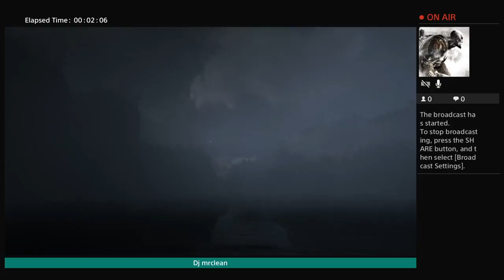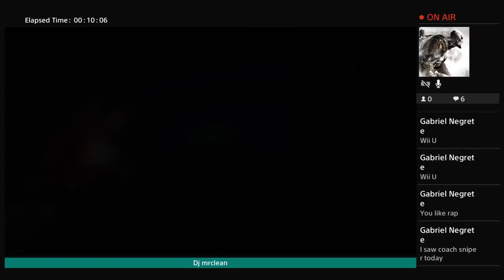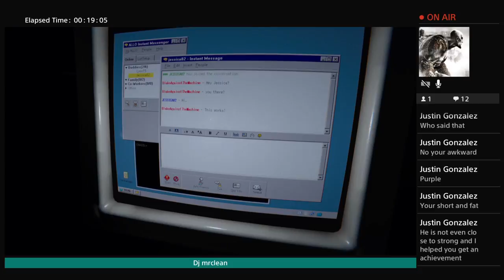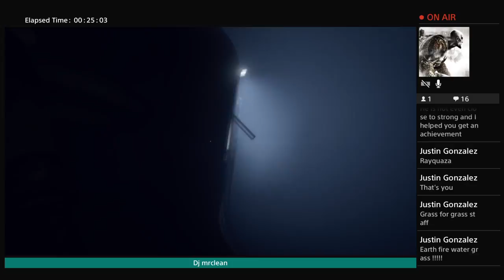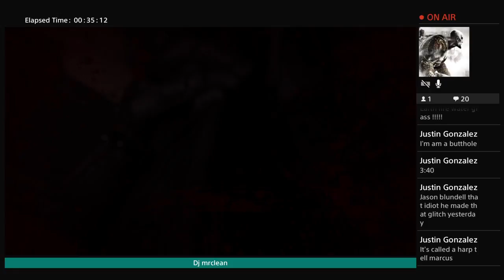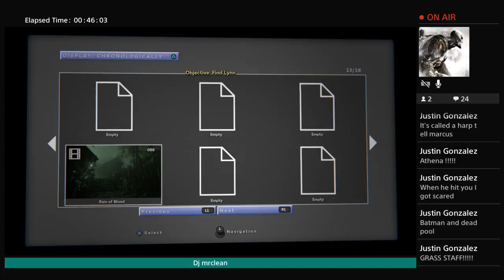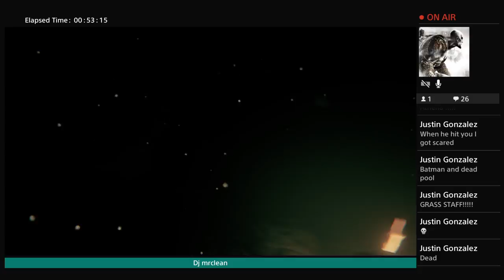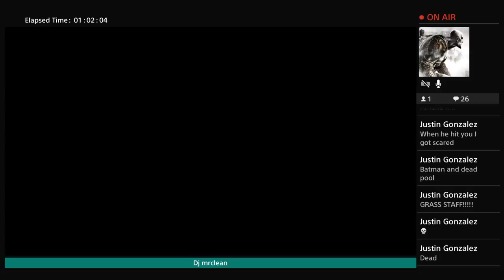E.T phone home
If your having a bad day come to my channel and laugh at me raging at call of duty also ignore the spams and mean comments we are all here to have a good time